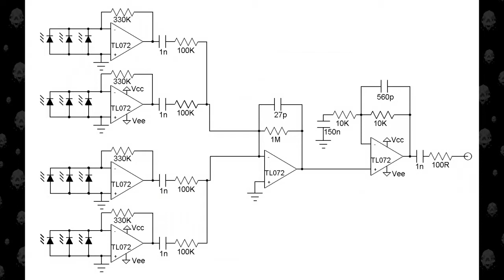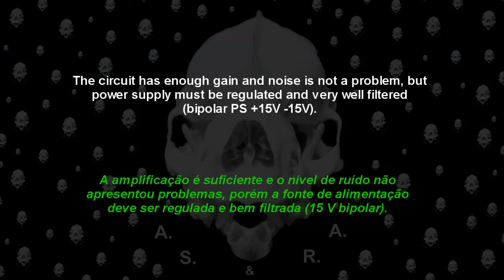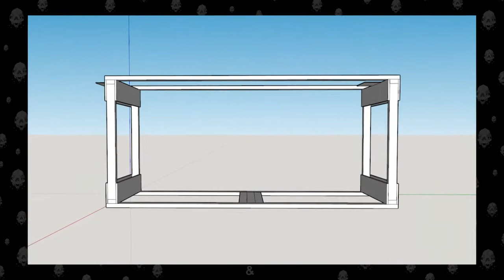DIY Chronograph Part 04 Photodiode Screens Cronógrafo Feito em Casa Parte 04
DIY Chronograph Part 04   Photodiode Screens
Cronógrafo Feito em Casa
 ASRA